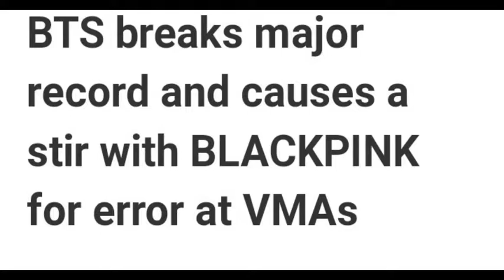who win VMAs??? BTS or Blackpink official news#vmas2022